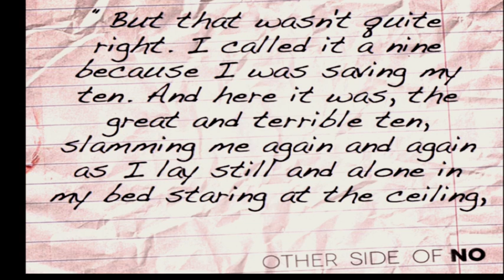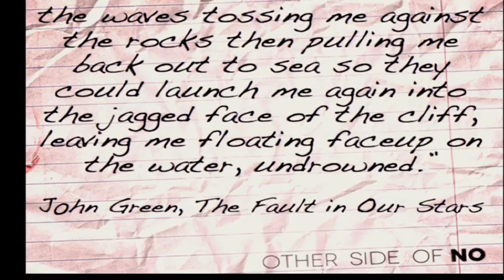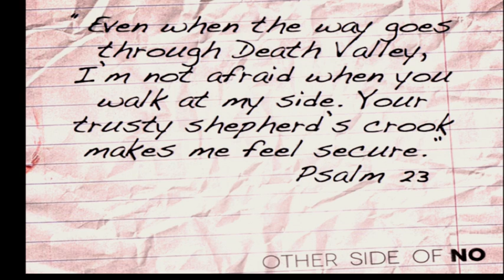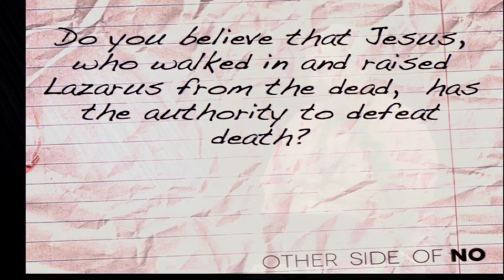Recovery at Cokesbury 5/16/2013 Other Side of No (Part 3)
We will undoubtedly find ourselves in gut-wrenching situations when the pains of life seem overwhelming and unmanageable. These are the times in life where we need to muster the strength to reach out and allow the outstretched arms of our Savior to envelope us.